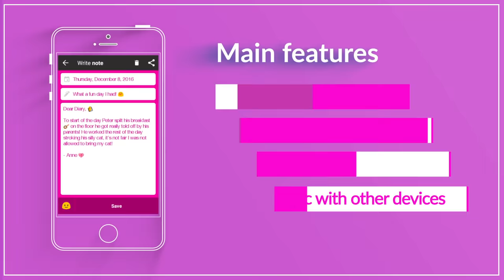My Diary - A personal journal with password lock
Create your own diary with password protection
FEATURES INCLUDED: (read list below)

- Codelock Security
 Secure your diary with a personal PIN code or password.

- Custom Colors
Apply your favorite background color, font-style, and text-color.

Share notes with friends via Mail, Facebook, Twitter, SMS and more.

- Synchronize Devices
Sync entries between Android devices.

- Write Online & Offline
Write diary entries, anywhere and anytime. No Internet required.

- Search
Quickly find old entries by search.

- Write Online
Access your diary on our Website. Read & write entries, backup, etc.

- Create Backups
Download all your entries as plain text, just in case...

- Cloud storing!
Keep your notes synced with our cloud (works as backup).

- Daily Reminder
Setup a reminder to notify you when you forget to write.